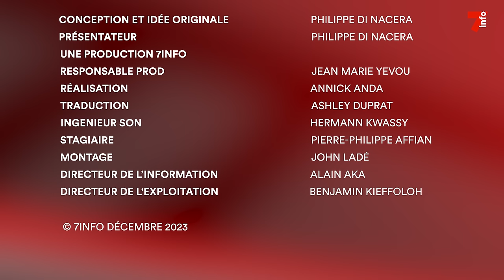Droit dans les yeux | Yacine Idriss Diallo, président de la fédération ivoirienne de Football